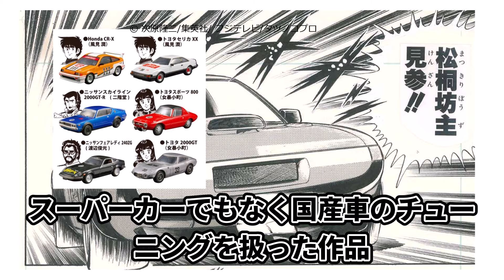【よろしくメカドック】の雑学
『よろしくメカドック』は、次原隆二さんによる日本の漫画作品である。
作中ではチューニングのほか、連載当時研究・開発されていた自動車の最新技術についても取り上げたり、シリーズ中盤からはその先端技術を導入した車種も登場するなど、国産車のチューニングを扱った草分け的な作品である。

ネットや本で調べた知識を動画にしております。
万が一間違った情報などあれば、ご報告いただけると助かります。
最新の注意を払っておりますが、間違った情報を出してしまった 場合は対応いたしますのでご容赦ください。

動画に使用している画像や動画につきましては、引用をさせて頂いております。
万が一動画の内容に問題がある場合、各権利所有者様本人からご連絡お願い致します。

※ご迷惑をおかけしてた場合、違反動画、違反箇所のご指摘頂けますと幸いです。
各権利所有者様にご納得頂けるよう迅速に対応致します。